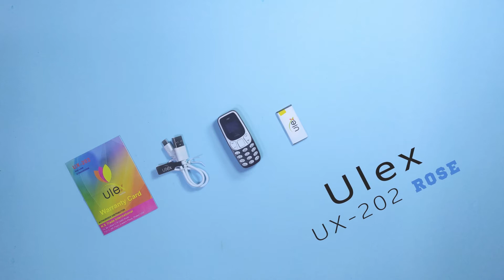Ulex UX 202 Promo । FilmWithTanvir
I made a commercial with my phone!
Recreating Jubaer Talukder's Commercial.